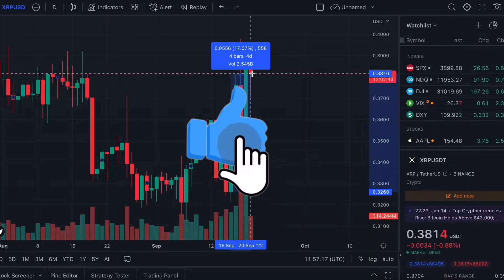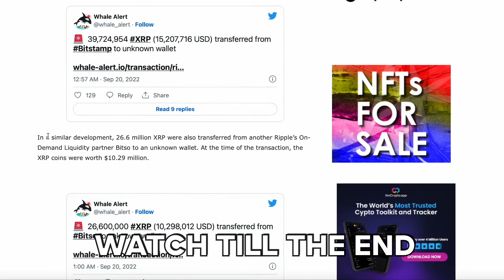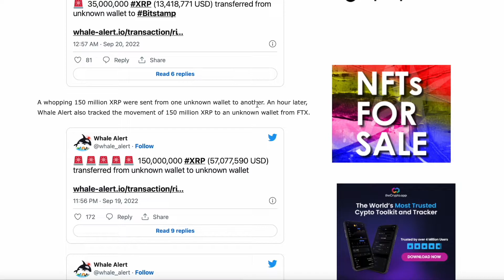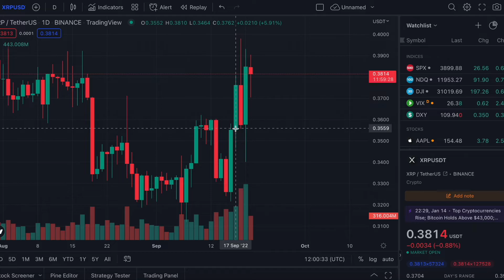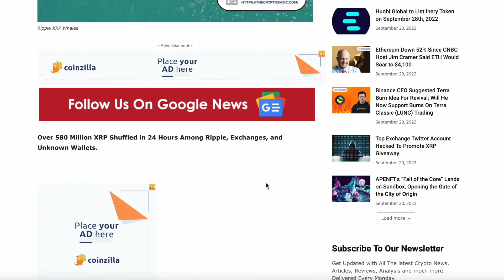WHALES ARE GOING CRAZY!!! XRP HITTING NEW HIGHS - Explained